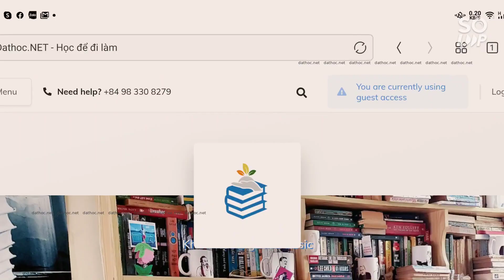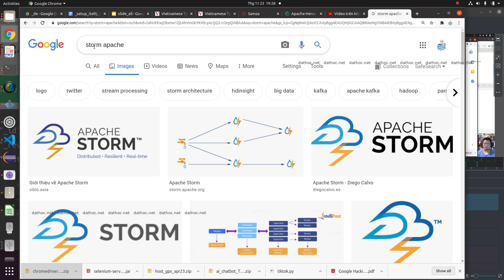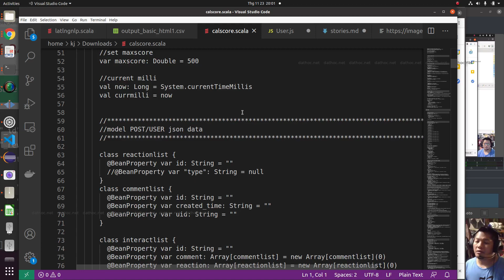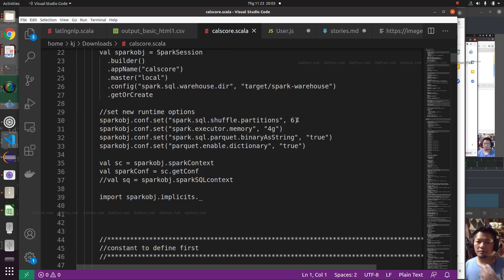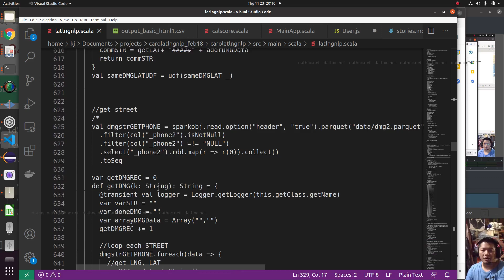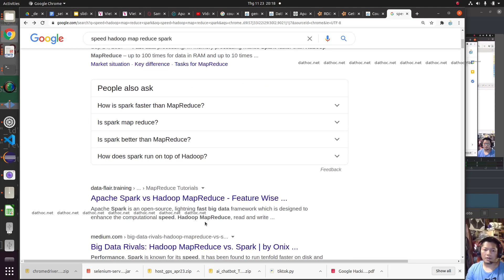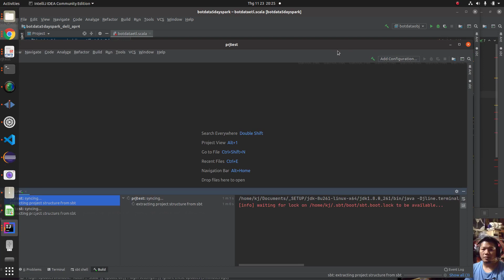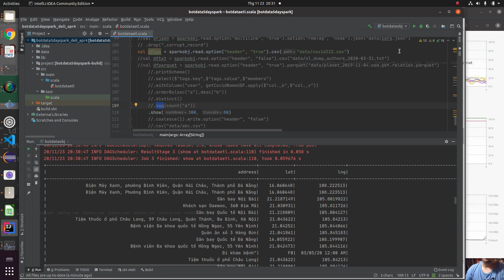Data Engineering - Phần 2: Data analytic pipeline. Spark map & reduce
👉 Xem bài viết cũ về nghề DA, DE, xin qua dathoc.net, phần Bài viết chuyên sâu
👉 Mọi người vào discord chat và hỏi đáp cho tiện:
👉Donation qua (1550k vnd) để có được tài liệu hướng dẫn, mã nguồn sourcecode từ clip học.

Khoá học Data Engineering - Phần 2: Data analytic pipeline. Spark map & reduce

[01:51] Pipeline tựu chung cho mọi loại DE làm từ dữ liệu nhỏ, vừa và lớn (big data)
[02:49] Tham khảo sách học DE mở rộng mọi loại scope gia công dữ liệu
[16:12] Vì sao Spark tham gia vào hầu hết các công đoạn
[17:50] VD1: bài toán xếp hạng công dân Facebook anh DE ra sao
[24:30] VD2: bài toán xếp và phân loại nhu cầu đi grab anh DE ra sao
[28:57] Vậy học ngôn ngữ gì để DE tốt nhất cho tất cả scope bài toán làm về Data? là SQL?
[31:22] So sánh Hadoop mapreduce và Spark mapreduce
[36:20] Tạo project Spark và mapreduce thử
[45:07] Cách khác biệt nhất trong truy vấn data, biến đổi data, lưu trữ data Spark của scala hoàn toàn KHÁC so với bạn làm SQL hay python R biến đổi đơn thuần là gì? là mỗi xử lý đều là: MultiThread processing.

Cám ơn các fans đã ủng hộ!
Nhờ các fans đóng góp ý kiến để Khoá học được tốt hơn.
(Nick fb cũ anh em đang bị checkpoint, dùng tạm nick này, anh chị xem các bài viết cũ mời vào: dathoc.net, phần Bài viết chuyên sâu, mình backup các bài viết trên đó)
👉Tiếp theo:
Clip 3: Storm, Kafka, Nifi & Spark streaming. Data ingestion with Sqoop, Flume
Clip 4: Data warehouse design & manipulation
Clip 5: Build Spark services. Optimize spark services
Clip 6: Hive HQL manipulating. Crawling data with java & webdriver
Clip 7: Visualize data with vega, canvas js

👉Fans có thể đăng ký học livestream 1 thầy -5 trò, donation 5 triệu vnd/học viên, qua đây, học tối 7 buổi (tối 2-4-6 hoặc tối 3-5-7), mỗi buổi 2h qua livestream. Mở các lớp mới vào ngày 1 và 15 hàng tháng. Có thể dạy kèm 1-1 với donation 15tr vnd/bạn cho 7 buổi tối.

Chi tiết khoá học xem